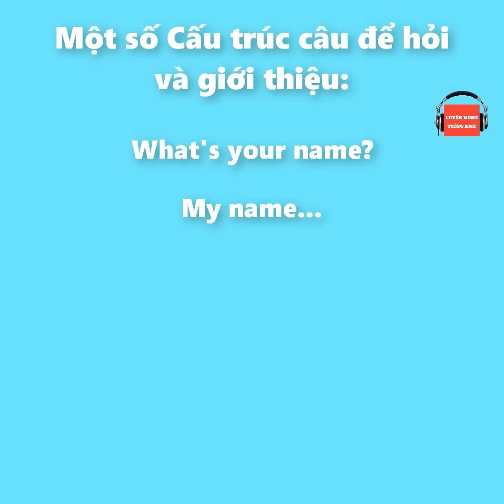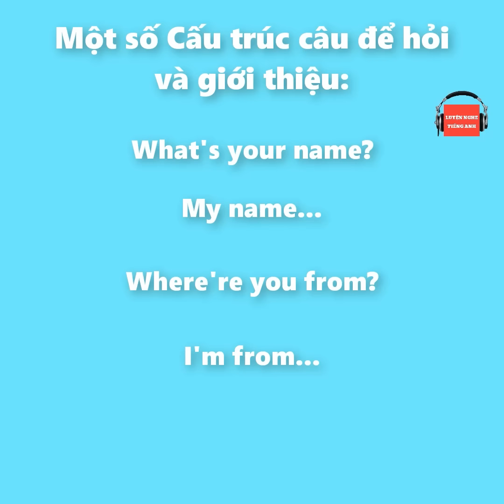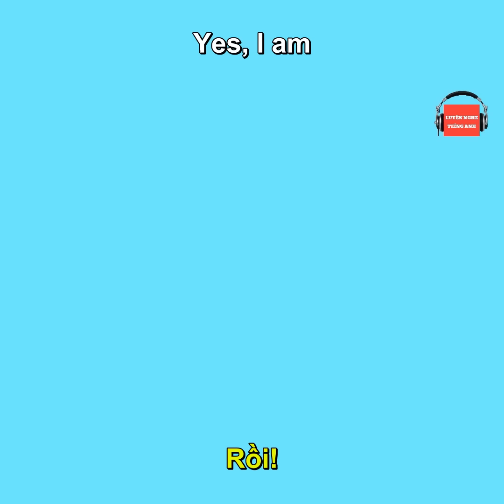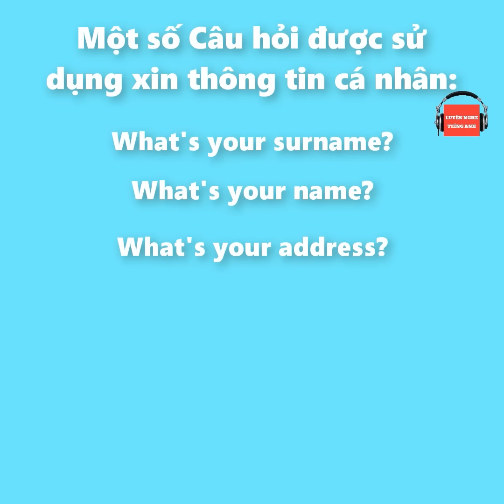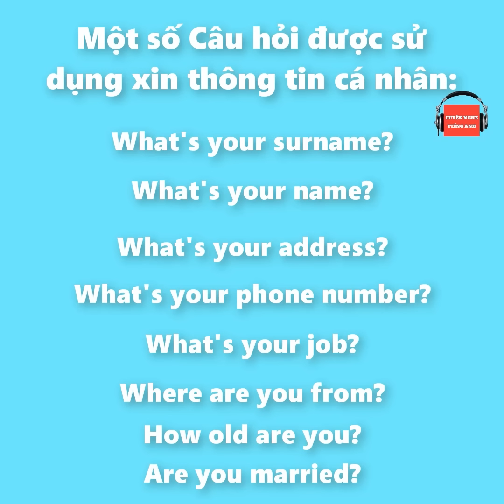30 Ngày Tự Học Tiếng Anh Giao Tiếp Cơ Bản Cho Người Mới Bắt Đầu [TUẦN 01] BÀI 1 - 5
30 Ngày Tự Học Luyện Nghe Tiếng Anh Giao Tiếp Cơ Bản Hiệu Quả Cho người mới bắt đầu qua các Đoạn Hội Thoại - TUẦN 01: BÀI 1 - 5

Các Phần tiếp theo nằm trong USB nhé!

TUẦN 01 CHÚNG TA CÓ 5 BÀI HỌC SAU:
Bài 1: Giới Thiệu
Bài 2: Thông Tin Cá Nhân
Bài 3: Bạn Từ Đâu Tới?
Bài 4: Tên Bạn Là Gì?
Bài 5: Bạn Có Nói Tiếng Anh Không?

Bí quyết luyện nghe tiếng Anh của mình theo phương pháp Shadowing:
Nghe 20ph lúc vừa thức dạy buổi sáng.
Nghe 15ph lúc đi làm.
Nghe 10ph lúc ăn tối.
Phương pháp này đặc biệt hiệu quả cho người mới bắt đầu.
Nếu thấy video hay bạn hãy nghe thật kỹ, nghe hời hợt sẽ rất nhanh quên.
Lần 1: Bạn nghe để bạn biết
Lần 2: Bạn nghe để bạn hiểu
Lần 3 trở đi: Bạn nghe để bạn nhớ
Bạn sẽ giỏi tiếng Anh chỉ sau 1 tháng áp dụng.
Sinh ra CHƯA nói được tiếng Anh không phải lỗi của bạn...
Nhưng chết trong thời kỳ hội nhập mà KHÔNG nói được tiếng Anh thì đó là lỗi của bạn!